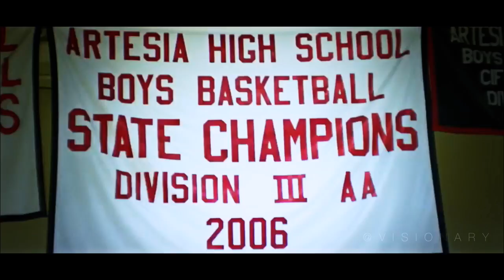James Harden 2017: THE MOVIE (Emotional) ᴴᴰ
An Original Visionary Film.

Are you an athlete that would like a highlight video made for you? Just send me a tweet, and I'll see what I can do to make one for you!

Official James Harden Career and Season Highlights

All the video goes to the NBA

All rights to James Harden. I do not gain any profit from my videos.